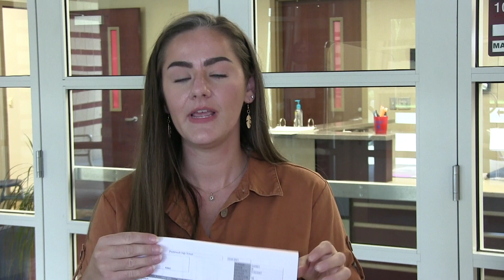Welcome Back Part One 2020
Welcome Back to School. PJHS / PHS 2020